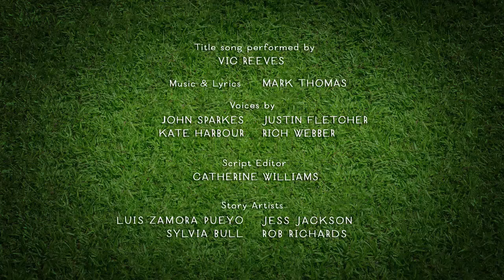Shaun the Sheep S04E01 Funny Moments #1